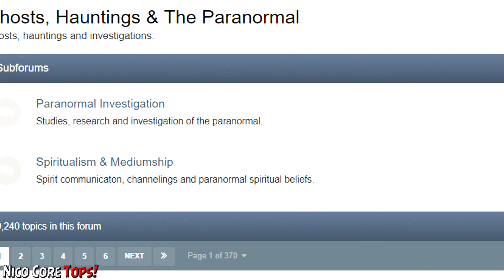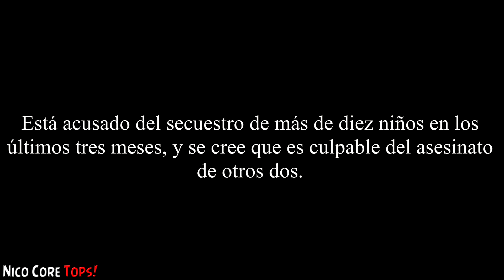3 EXPERIENCIAS PARANORMALES ATERRADORAS QUE PASARON EN LA VIDA REAL II | Halloweencore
►►► Y de nuevo hoy os vengo a contar 3 EXPERIENCIAS PARANORMALES aterradoras y que pasaron en el mundo REAL! Se acerca Halloween 2017 y estas historias son perfectas para Octubre. Son experiencias, situaciones que realmente sucedieron, o al menos, eso es lo que cuentan las personas que las relatan. Historias relacionadas con apariciones, con entidades y con cosas aún más perturbadoras...